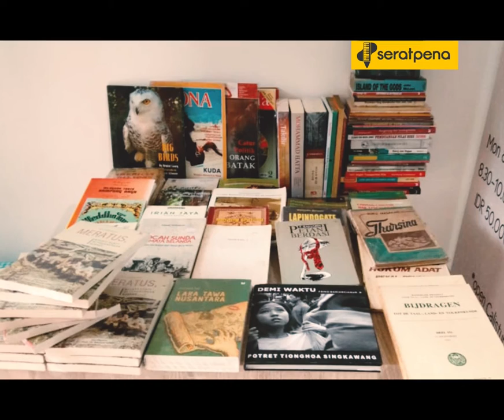Meratus: Nyanyi Sunyi di Pegunungan Borneo Penulis: Devi Damayanti (diskusi buku)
Video berdurasi 8 menit berisi secuplik acara diskusi buku karya Devi Damayanti, berjudul Meratus: Nyanyi Sunyi di Pegunungan Borneo.
Buku ini berisi perjalanan riset antropologis selama 2 tahun di Pegunungan Borneo.
Diselenggarakan oleh Seratpena di Suryalaya 4 no 7 D Buahbatu Bandung, dan didukung oleh SL47D dan Lawang Buku